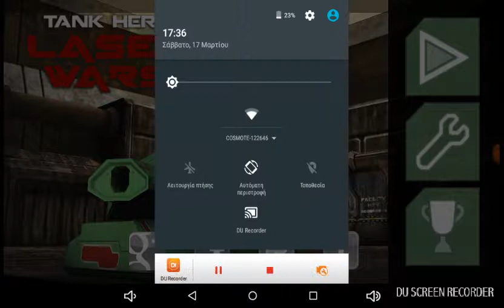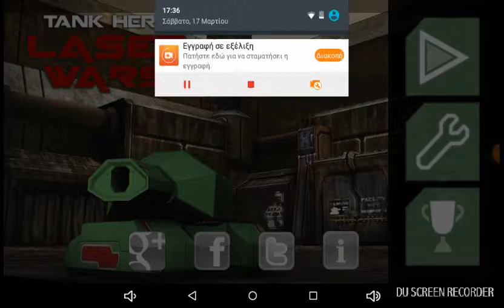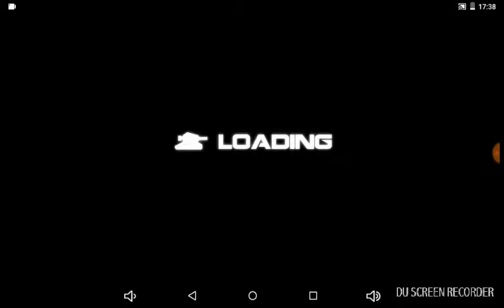Τα τανκς του μέλλοντος 2